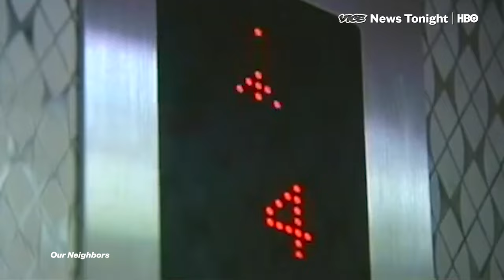Binge Watching North Korean TV Is Surreal — And Educational (HBO)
While the world watches North Korea compete in the Olympics, we binge-watched North Korean television in an effort to learn more about daily life in the hermit kingdom under Kim Jong Un.

North Korea’s Supreme Leader comes from a long line of movie buffs. His father, Kim Jong Il, was passionate about filmmaking and believed in the power of the cinema to unite his country. His movies of choice were big military dramas with messages of duty to the leader embedded in nearly every frame.

But Kim Jong Un loves the small screen. Under his rule, state media has moved away from the communist epic and into more intimate, family dramas that air every night between 8 p.m. and 10 p.m., when the power goes out in Pyongyang.

To understand more about what North Koreans are watching and what the government wants them to think, we arranged a screening with Jean Lee, who became an expert in North Korean television when she worked as a journalist in Pyongyang.